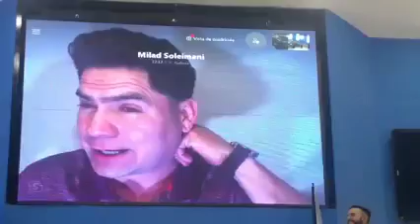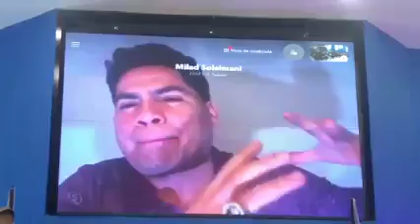MI AMIGO EL PROFETA GREGORIO MARTÍNEZ